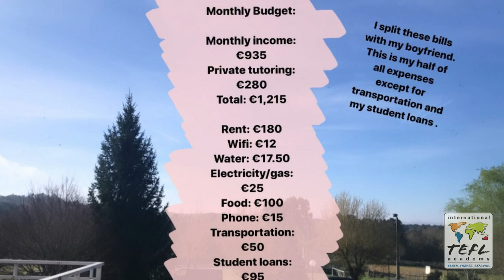Day in the Life Teaching English in Ourense, Spain with Ezri Nicanor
Interested in getting TEFL certified & teaching English abroad? to find out more.

In this video, see what it's like teaching English in Spain thanks to ITA alumna, Ezri Nicanor!